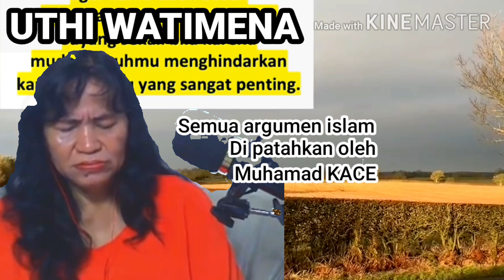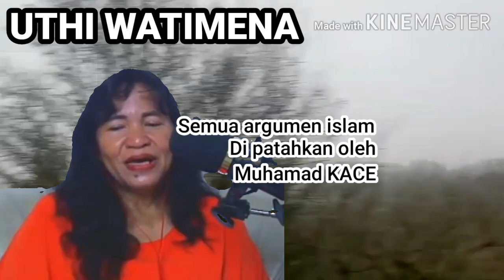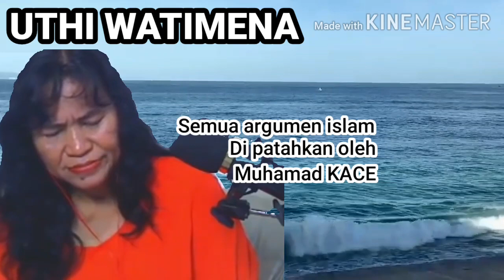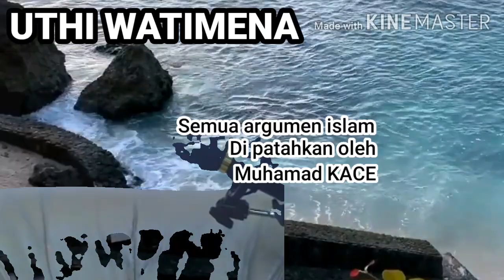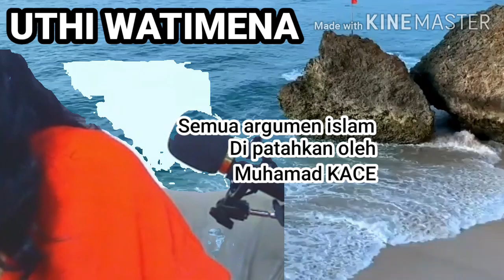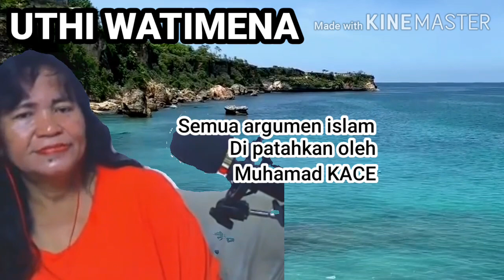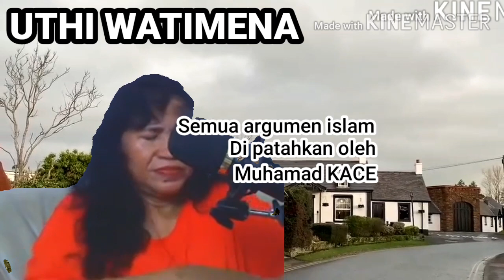MKC kedodoran menjawab pertanyaan muslim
KACE menjawab semua pendapat Muslim
muhamad kace debat dengan semua para muslim yg menghujat nya dan semua argumennya dapat di jawab, penjelasan UTI WATIMENA DI channel cristian princes